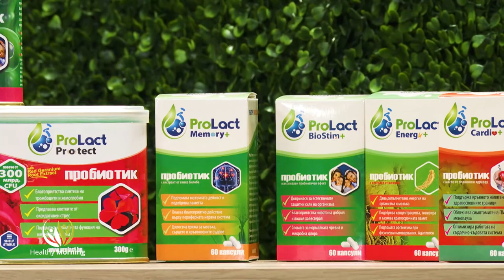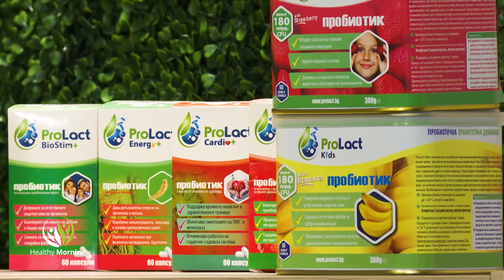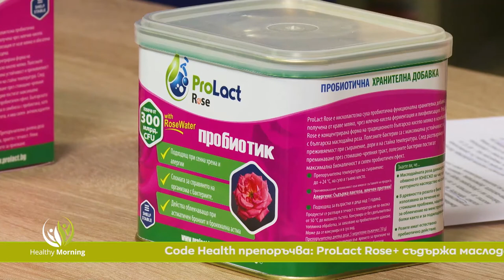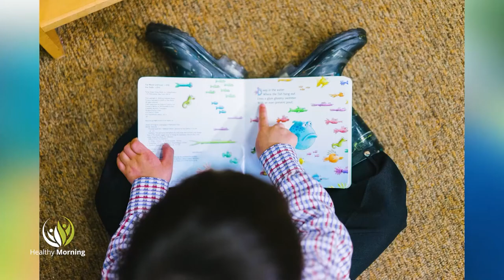Healthy Morning: Бърнаут и трудностите да бъдеш родител (еп.75)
Дълготрайни ли ще бъдат последиците от пандемията върху психиката, защо българите са с високо ниво на тревожност, увеличават ли се случаите на професионално прегаряне? Тези и още много въпроси, ще коментираме в студиото на Healthy morning с психолога Даниел Чутров.

Натуралният пробиотик ProLact антистрес, е особено полезен за нашия душевен комфорт и добро психично здраве.

Трудно ли е да си родител, знаем ли как да се грижим за децата си и на какво да ги научим? Д-р Галя Манчева е основател на Академия за детско здраве и ще ни разкаже своята история при отглеждането на деца.